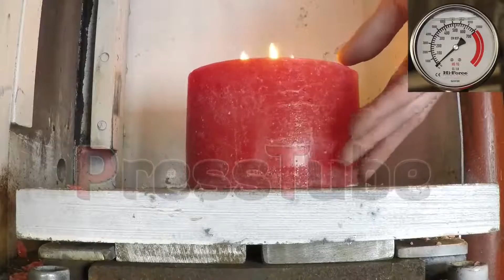Hydraulic Press Big Candle Squish !